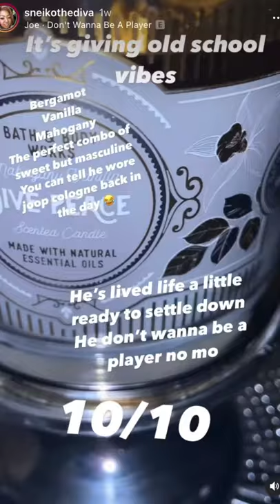Mahogany Vanilla ..10’s across the board 👏🏾